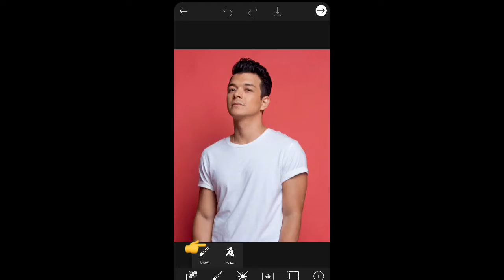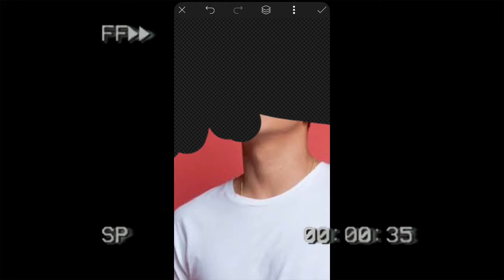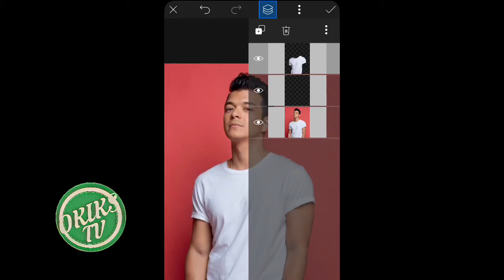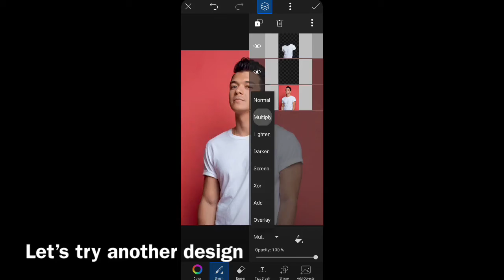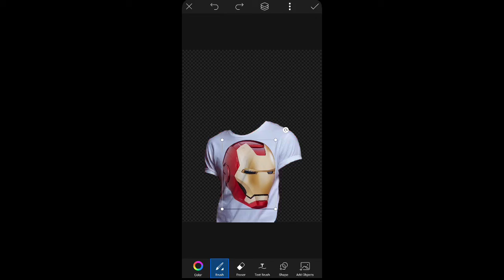Design your shirt anything you want | PicsArt Tutorial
Easy way to edit your shirt anything you want.

Explore the art of editing